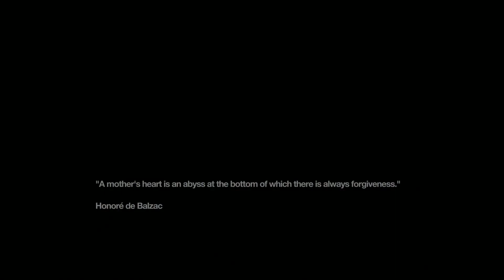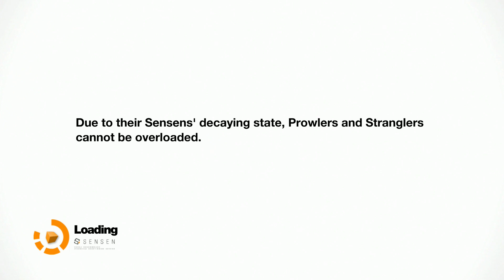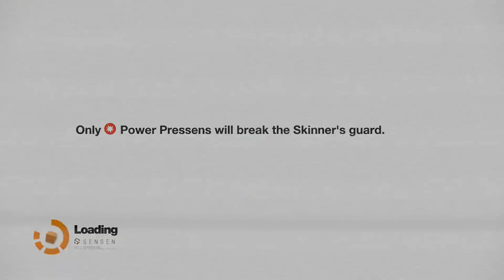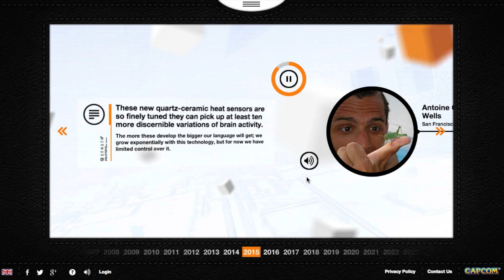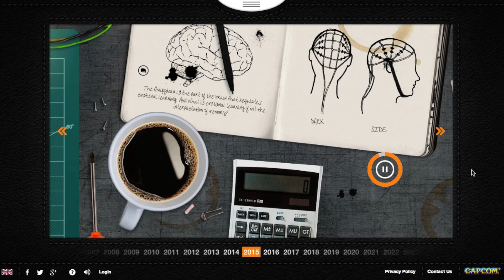REMEMBER ME 2 Girls 1 Let's Play: Terrible Drones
This is the worst security ever!

Remember Me is an action-adventure sci-fi video game developed by Dontnod Entertainment and published by Capcom. It was released in June 2013 for Microsoft Windows, PlayStation 3 and Xbox 360. The game's plot focuses on Nilin, a memory hunter working for an underground resistance called the Errorists. When the game starts, she has been stripped of nearly all her memories by mega-corporation Memorize. With the help of a mysterious man named Edge, she goes on a quest to bring down Memorize and recover her lost memories.

Remember Me was developed as the debut project of Dontnod Entertainment, with one of the company's founding members, Jean-Max Moris, as its director. Part of his goal for the game was to create a thought-provoking story, and eventually settled on a female protagonist to help convey the story themes. Originally a PlayStation 3-exclusive titled Adrift, it was cancelled in 2011, then later purchased by Capcom, and resurrected as a multiplatform game. The game received mixed to positive reviews upon release, with general praise going to the story concept, some of the gameplay elements and the general setting. woo

The game is set in the year 2084, in a futuristic version of Paris called Neo-Paris. The Memorize corporation has invented a new brain implant called the Sensation Engine (Sensen), which enables roughly 99% of the population to upload and share their memories on the net, as well as remove unhappy or unpleasant memories.[5] This gives Memorize an immense degree of control over the population and enables them to establish a surveillance state.[4] This, in turn, leads to a small group of rebels forming under the name "Errorists": their mission is to bring down Memorize. The invention of the Sensen has also resulted in the creation of Leapers; memory-addicted humans who have absorbed so many memories that their Sensen has degraded and they have mutated into a subhuman form, now living in the sewers of Neo-Paris.

The game begins as Nilin (Kezia Burrows[7]), an Errorist imprisoned in the Bastille Fortress, is having almost all her memory wiped by Memorize. As she is taken to have the last of her memories wiped, a mysterious man called Edge, leader of the Errorists and a man she only hears over her comm device, helps her escape. Edge tells her that she is an Errorist with the gift of both stealing and remixing memories. After escaping into the slums of Neo-Paris, Nilin encounters Tommy, a fellow Errorist. Suddenly, Nilin and Tommy are attacked by Olga Sedova, a bounty hunter chasing Nilin. Nilin dives into Olga's mind and remixes her memory to make Olga become an Errorist ally and she transports Nilin to her first destination.